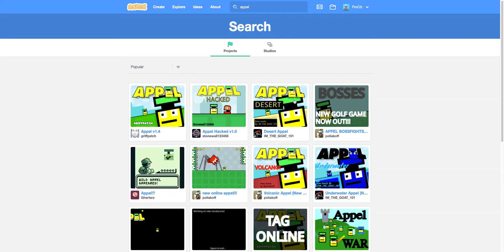Appel custom level.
link to the studio of code

My custom level I will name it narrow cave